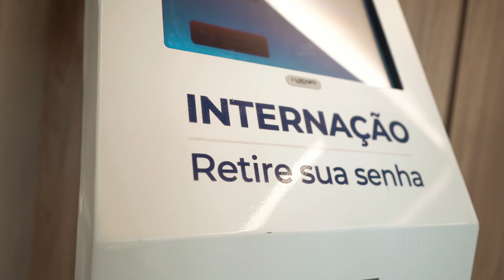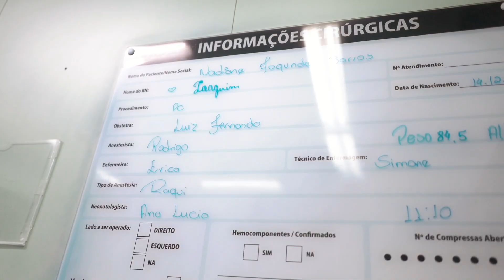Nadiane e Ítalo - Joaquim